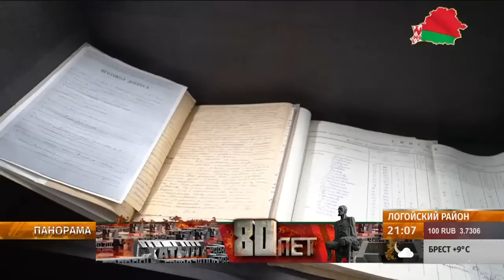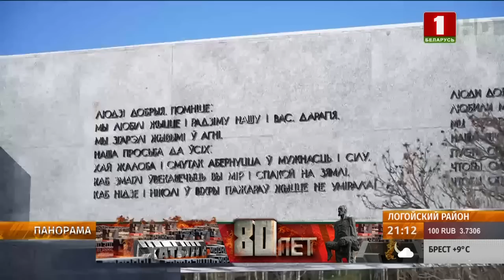80 лет со дня трагедии в Хатыни. Незаживающая рана на сердце Беларуси. Панорама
80 лет со дня трагедии в Хатыни. 22 марта 1943 года каратели сожгли заживо 149 жителей деревни, из них 75 детей, самому маленькому было всего 7 недель. Внутренний монолог каждого, кто приезжает в Хатынь, о памяти, скорби и мужестве нашего народа.

На территории всего мемориала завершились масштабные реставрационные работы. Это было поручение нашего Президента.